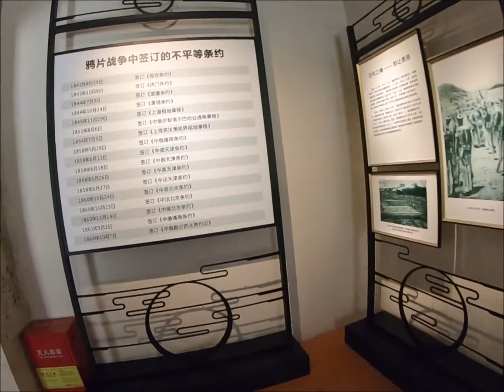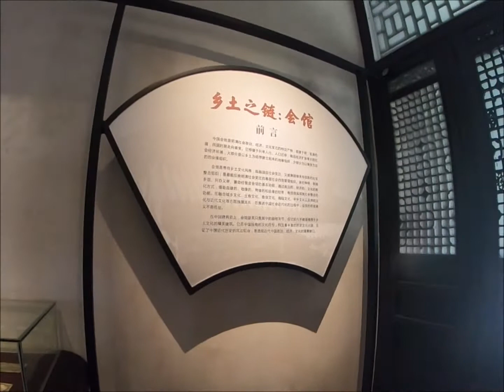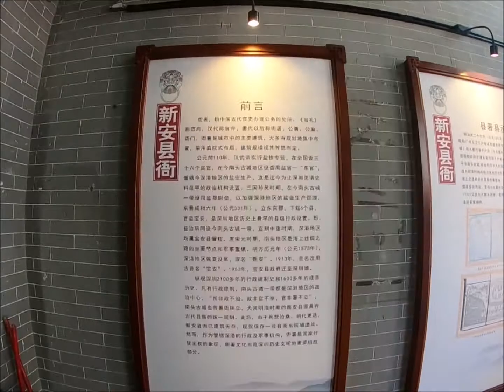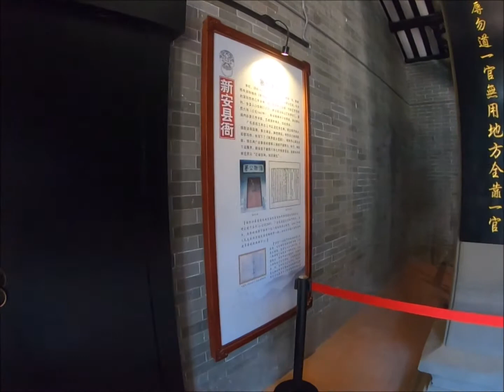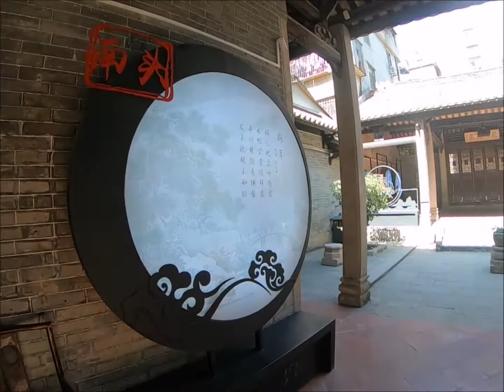Nantou Old Town, Shenzhen, China 南头古城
Nantou Old Town (also known as Xin'an Old Town) is an ancient city site with a long history. It has a long history of more than 1730 years.